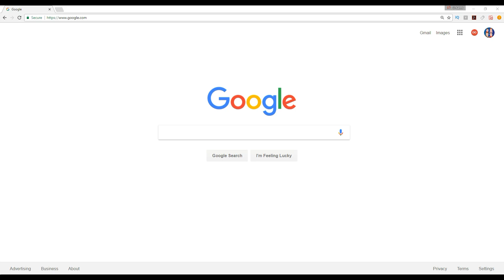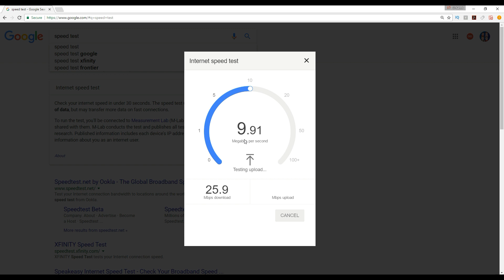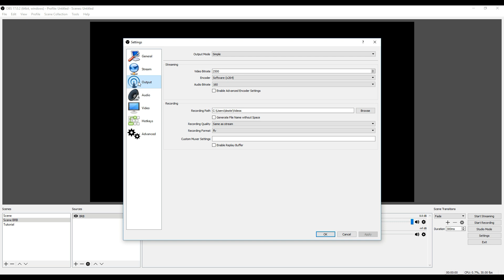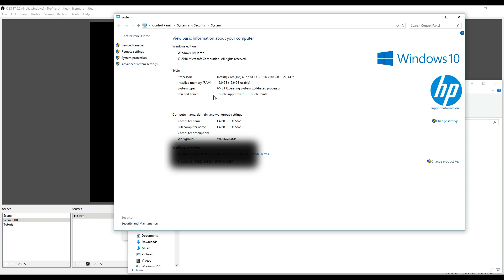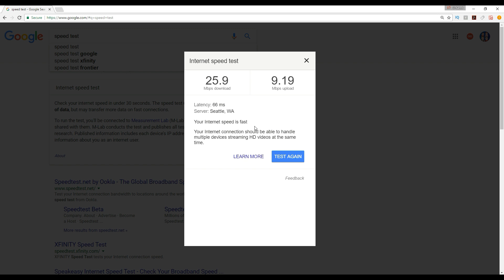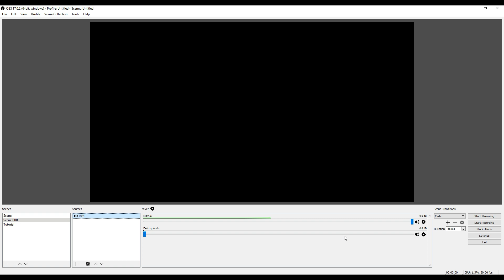LAG in OBS? - Check These Settings to Remove Lag | Checking Upload Speed and OBS Settings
If you have tried OBS Studio and found that your streams were laggy, this video might help you.  I walk you through checking your internet upload speed and OBS setting to try and remove lag.  If your internet and computer are up to the task, this vid should help you improve the smoothness of your live streams.

ABOUT G-RATED FAMILY GAMING (GRFG):  This is a safe, family friendly, general audience friendly, G-Rated channel where we play games as a family, joke, have fun, unbox toys, review toys, and many other fun activities and adventures with the coolest toys and games that are for  .  If you are a parent who wants to allow your general audience to watch video game play and other family friendly fun, but worried that there might be adult language or content, then your search is over and this is the channel for you!